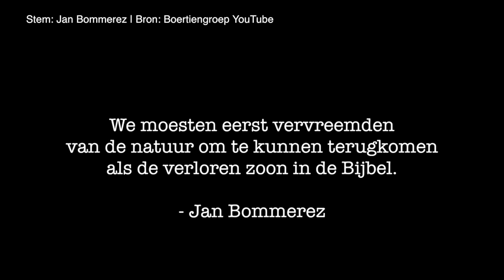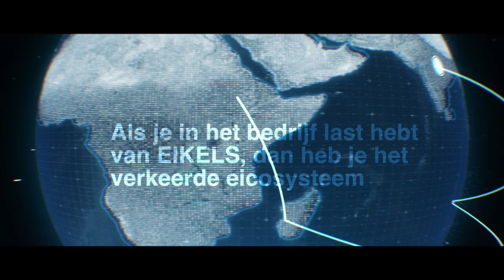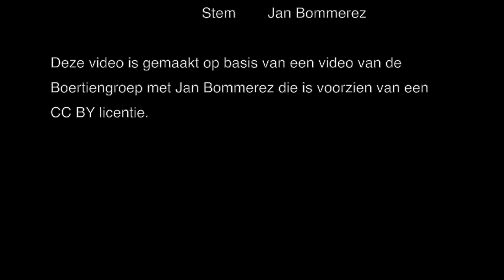Het Onmogelijke - Deel 38 - Eikels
Muziek 'Destiny's Calling' 'The World is our Home' - Pieter van Schooten